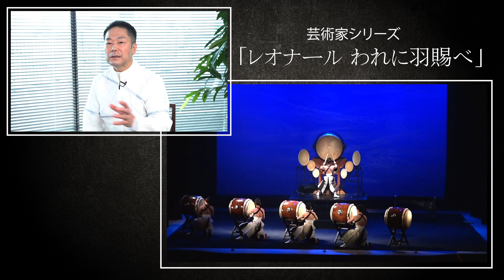和太鼓のレジェンド林英哲さんのスペシャルコンサート。ピアニスト新垣隆さんとのコラボ。太鼓ユニット英哲風雲の会との画家藤田嗣治の生涯をモチーフにした名作披露など、盛り沢山な公演の魅力に迫ります。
2022年春、アジア地域の優れた文化の振興と相互理解、そして平和に貢献するため、1990年に福岡市および福岡よかトピア国際交流財団が創設した、福岡アジア文化賞大賞を受賞。日本人の大賞受賞は2013年の故・中村哲医師以来の快挙でした。また秋には、文化勲章旭日小綬章を受章。
孤高の和太鼓奏者としての50年にわたる活躍が広く認められ、多くの人々に影響と大きな感動を与え続けてきた結果でしょう。

唯一無二の和太鼓奏者、林英哲が前半には作曲家でピアニストの新垣隆とラヴェルの「ボレロ」で火花を散らします。後半には手兵、英哲風雲の会のメンバー5人と、画家の藤田嗣治の生涯をモチーフにした名作、「レオナール　われに羽賜べ」を和太鼓のみの多彩な音色のスペクタクルでお届けします。2023年春も東大阪で和太鼓の音を体感してください。

日時：2023年2月25日（土）15:00開演（開場14:15）
場所：東大阪市文化創造館 Dream House 大ホール
料金：S席6,500円 　A席5,500円（全席指定・税込）
※未就学児童は入場不可。

キョードーインフォメーション
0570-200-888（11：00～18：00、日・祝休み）